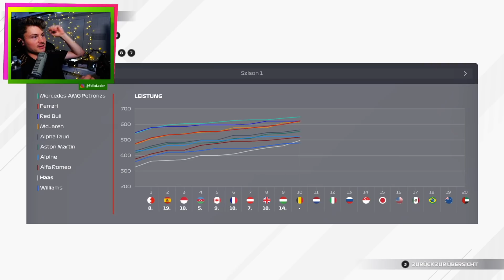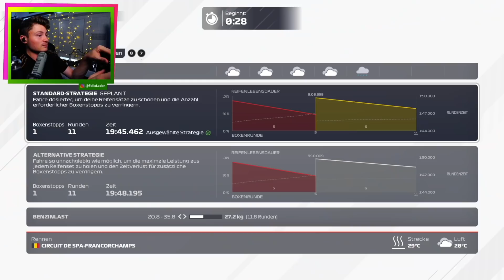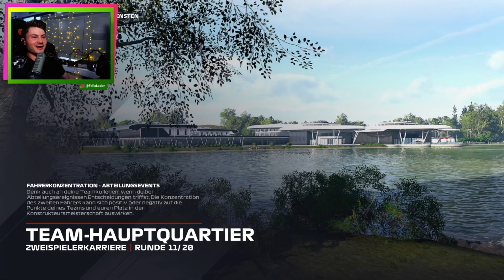ALLES ODER NICHTS STRATEGIE | F1 2021 Coop Karriere #10 | Lena & Dner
In unserem F1 2021 Let's Play spielen wir eine komplette F1 2021 Karriere.
Neue Folgen gibt es jeden Freitag und Sonntag um 18 Uhr!

Im neuen Co-op Karriere Modus von F1 2021 spielen FormulaLena und ich als Neulinge in der Formel 1. Wir starten in unterschiedlichen Teams (Alpha Tauri und Haas), können aber im Laufe der Karriere auch unsere Teams wechseln.

Die Rennen sind 25% lang mit Boxenstopp.
Blitzqualifying und Safetycar sind aktiviert.
Alle Fahrhilfen sind ausgestellt, bis auf Linie und Traktionskontrolle auf mittel.